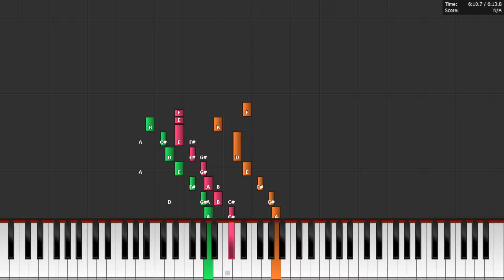Yoshi (NES) - Starman [Synthesia Tutorial]